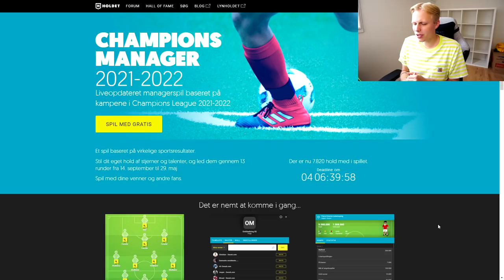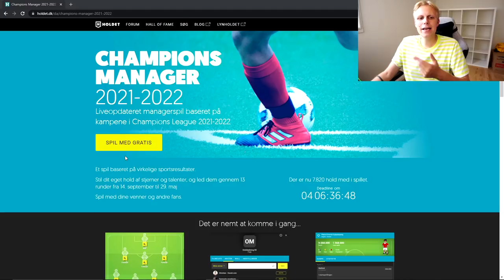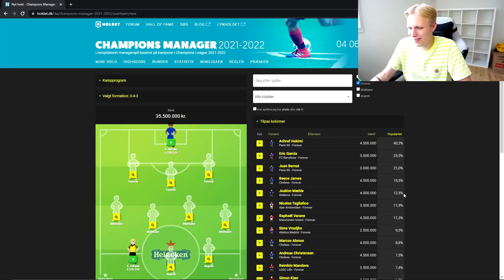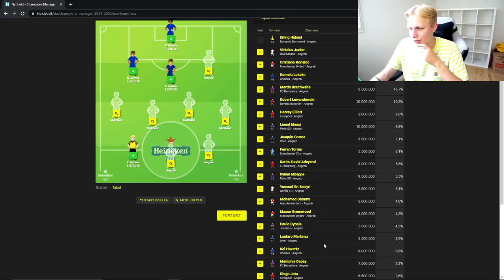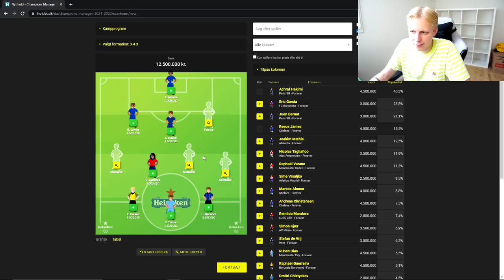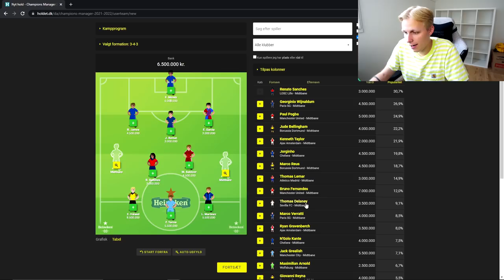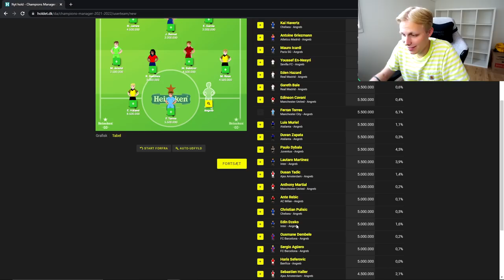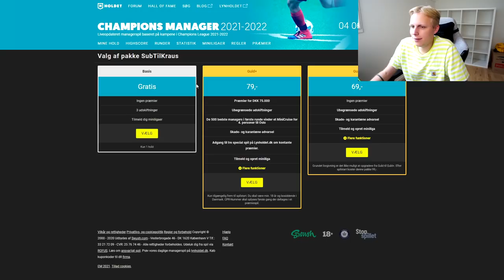JEG SÆTTER MIT CHAMPIONS LEAGUE 21/22 MANAGER HOLD! *VIND FEDE PRÆMIER!*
Reklame for Holdet.dk
Spillet udbyddes af Swush.com ApS | 18+ | Udeluk dig selv via ROFUS | Stopspillet.dk

Tak! :)